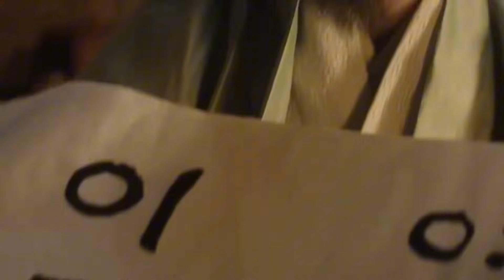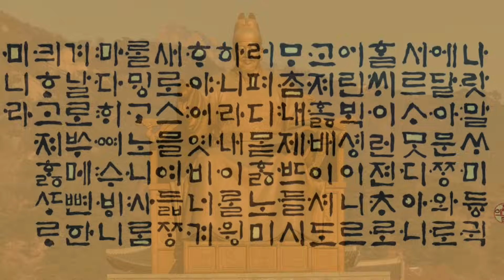สปอยหนัง | เมื่อทาสเก่งเกินหน้าเกินตาพวกขุนนาง จึงโดน... (เรื่องจริงของทาสแห่งยุคโชซ็อน)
ภาพยนตร์เรื่อง มิตรภาพข้ามชนชั้นสานฝันโชซอน ในปี 2019 เป็นผลงานชิ้นเอกของผู้กำกับ Hur Jin-ho

หนังเรื่องนี้ยังได้รับเสนอเข้าชิงรางวัล Grand Bell Award for Best Flim และยังได้เข้าฉาย New York Asian Flim Festival ในปี 2020 อีกด้วย

รับบทโดยนักแสดง Choi Min-sik | Han Suk-kyu

จาง ย็อง ชิล (Jang Yeon-sil)
เป็นนักประดิษฐ์ นักวิทยาศาตร์และนักดาราศาสตร์ชาวเกาหลี

• ในตอนแรก เขาเป็นเพียงทาสหลวง แต่พระเจ้าเซจง มหาราช รัชกาลที่ 4 แห่งโชซ็อน ทรงเห็นถึงความสามารถ จึงร่างราชโองการ เลื่อนขั้นให้เป็นขุนนางระดับ "แดโฮกุน" ขั้นที่ 3 ในปีค.ศ. 1423

• ในปีค.ศ. 1433 จางย็องชิลสามารถสร้างลูกโลกดาราศาสตร์ขึ้นมาได้สำเร็จ ตั้งชื่อว่า 'ฮงซอนอุย' ติดตั้งกับกังหันน้ำเพื่อหมุนเวลาตามเวลารอบโลก ซึ่งสามารถดูเวลาได้ทั้งกลางวันและกลางคืน ลูกโลกนี้จะทำหน้าที่เปลี่ยนตำแหน่งของดวงอาทิตย์ ดวงจันทร์ และดวงดาวไปเรื่อย ๆ ไปตามฤดูกาล

• ในปีค.ศ. 1434 เขามีส่วนร่วมในการช่วยพระเจ้าเซจงมหาราชคิดค้นตัวอักษรเกาหลี จางย็องชิลได้สร้างแท่นพิมพ์เหล็กที่มีชื่อว่า 'กาบินจา' ขึ้นมา ทำจากโลหะผสมทองแดง สังกะสี ตะกั่ว และดีบุก ซึ่งสิ่งนี้สามารถทำงานเร็วกว่าถึงสองเท่า และยังพิมพ์ตัวอักษรจีนได้ด้วยเช่นกัน

ขณะเดียวกัน จางย็องชิลก็ยังได้ผลิตนาฬิกาน้ำและนาฬิกาแดด แต่ก่อนหน้านี้ ทางชาวอาหรับและชาวจีนได้คิดค้นมาก่อนแล้ว พระเจ้าเซจงมหาราชจึงได้ส่งจางย็องชิลไปประเทศจีนเพื่อศึกษา แล้วกลับมาในปีค.ศ. 1434 เพื่อประดิษฐ์นาฬิกาน้ำบอกเวลาเครื่องแรกของเกาหลี สามารถบอกเวลาทุก 1 ชั่วโมงอัตโนมัติ ไม่ต้องเสียเวลาส่งทหารยามมาคอยเฝ้าตีระฆัง

หลังจากประดิษฐ์ได้สำเร็จ เครื่องประดิษฐ์ทั้งสองชนิดถูกยกไปติดตั้งไว้ในพระราชวังเคียงบงกุง เพื่อรวบรวมข้อมูลต่าง ๆ (ในปีค.ศ. 1442)

• ในปีค.ศ. 1441 จางย็องชิลสามารถผลิตเครื่องวัดปริมาณน้ำฝนได้สำเร็จ เพื่อแก้ปัญหาภัยแล้งให้กับชาวเกษตรกร โดยมีชื่อว่า 'เซกูกี' และขณะเดียวกัน เขาก็ยังสามารถประดิษฐ์ มาตรวัดน้ำเครื่องแรกของโลก โดยตั้งชื่อว่า "Supyo" อีกด้วย

• ในปีค.ศ. 1442 จางย็องชิลออกแบบพระที่นั่งที่มีการตกแต่งสวยงาม ด้วยความประณีตแบบศิลปะเกาหลี เพื่อใช้เดินทางส่วนพระองค์ ซึ่งเขาออกแบบได้สำเร็จ แต่เมื่อถึงวันที่พระเจ้าเซจงเสด็จออกเดินทาง กลับเกิดเหตุพระที่นั่งพังลงจนทำให้พระเจ้าเซจงได้รับบาดเจ็บ สร้างความแตกตื่นให้กับผู้คนในช่วงเวลานั้นเป็นอย่างมาก

หลังจากพระที่นั่งพังลง มีการไต่สวนจางย็องชิล แต่หลังจากนั้น เรื่องราวของจางย็องชิลก็ได้หายไป ไม่มีบันทึกหรือพงศาวดารได้ เอ่ยกล่าวถึงเขาอีกเลย นับแต่นั้น

กดให้กำลังใจ + ติดตามช่องเล็ก ๆ ของเราได้ที่